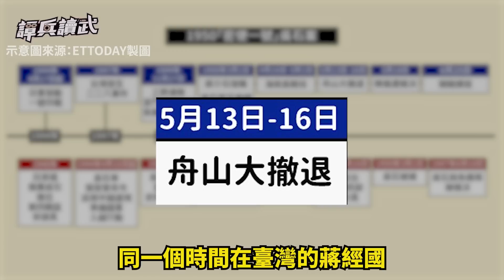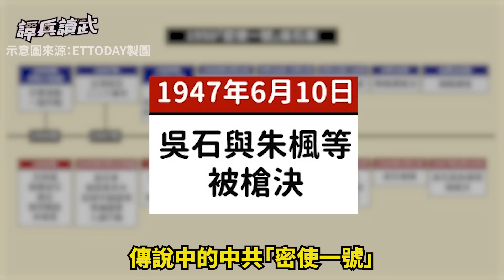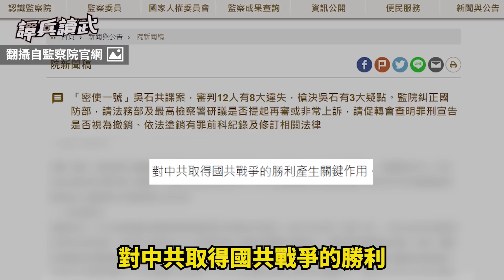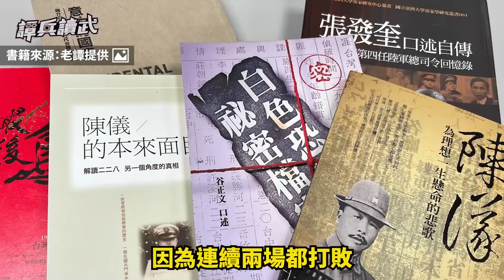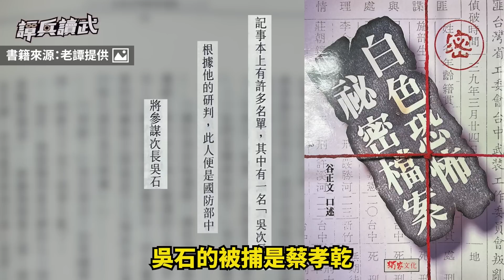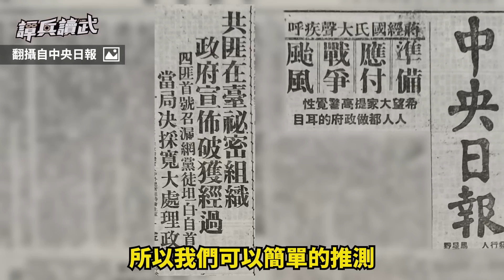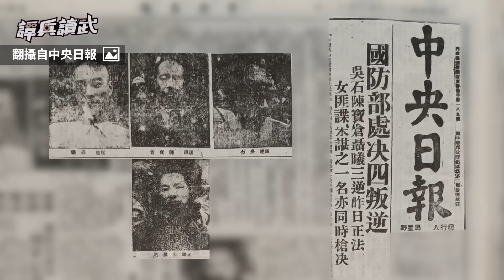女共諜朱楓搭軍機逃舟山 吳石在台北曾與她會面六次｜譚兵讀武EP127精華